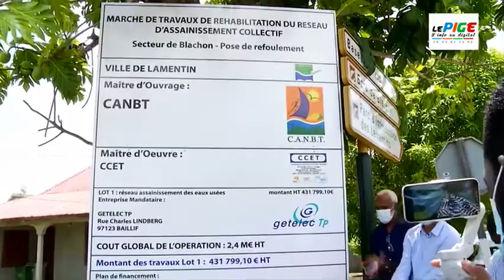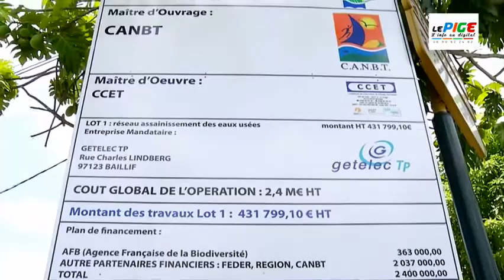31 août 2021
🟥Travaux prioritaires d'assainissement, section Blachon Lamentin

Le Président de la CANBT, Guy LOSBAR, dès le début de sa mandature a fait de  la compétence assainissement  une de ses priorités et ambitionne de faire du Territoire Nord Basse Terre un territoire de Haute qualité environnementale.
Ainsi depuis novembre 2020 la CANBT est à pied d’œuvre pour mener à bien un programme ambitieux d’investissements en assainissement des eaux usées de plus de 15 M€. C'est dans le cadre de l'opération des travaux prioritaires d'assainissement au Lamentin dont le coût global s'élève à plus de 6,3 millions d'euros que l'une des actions est lancé ce lundi 30 août 2021 par des travaux de "Pose de canalisations de refoulement, secteur de Blachon".